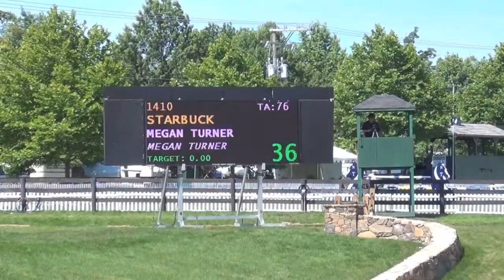"Starbuck" Upperville Adult Classic 2012